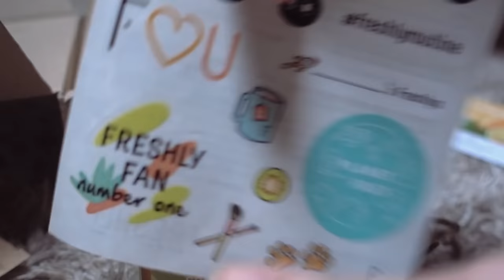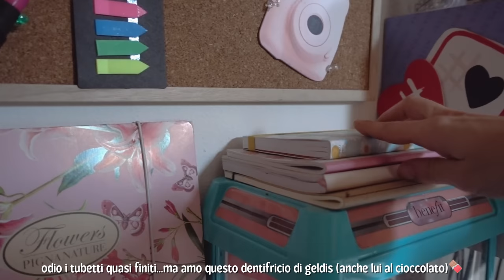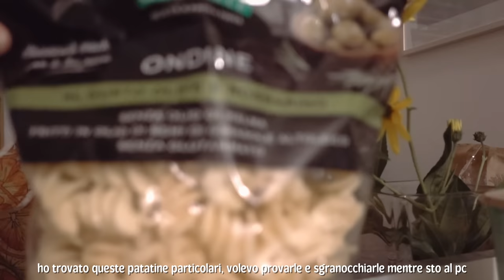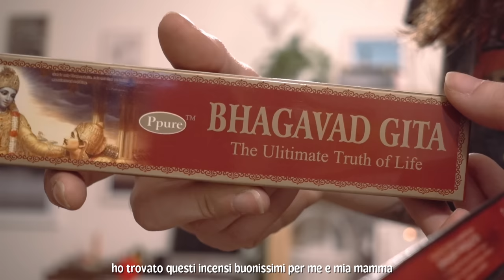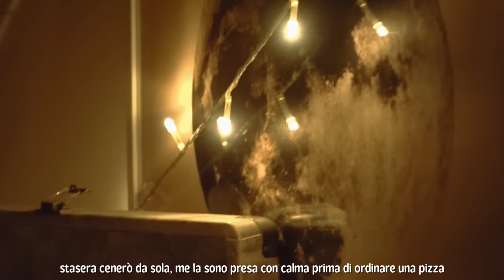Skincare d'Autunno nella nuova casa 🏡🍂🍁 K-VLOG INSPO • Siediti e rilassati🌿✨ 새 집에서 가을 스킨 케어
𝒂𝒏𝒏𝒚𝒆𝒐𝒏𝒈𝒉𝒂𝒔𝒆𝒚𝒐♡

Questo video è in collaborazione con Freshly Cosmetics
Prova anche tu i prodotti che ho mostrato e sentiamoci tra 28 giorni per aggiornarci😍

Vitamin Concentrate Serum , concentrato di vitamina C e di antiossidanti per una pelle luminosa.
Phoenix Aura Well-Ageing Serum siero con bakuchiol per una pelle dall’aspetto visibilmente più giovane
Blue Radiance Enzymatic Serum siero esfoliante enzimatico per esfoliare la pelle del viso senza irritarla

❤Che luci utilizzo?
❤ Che microfono uso?

Sorridete, SEMPRE!